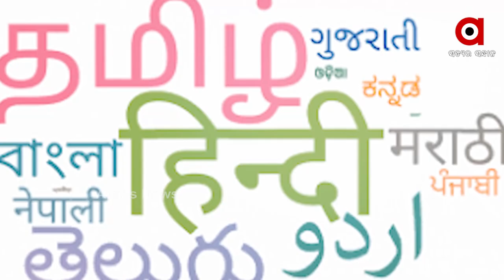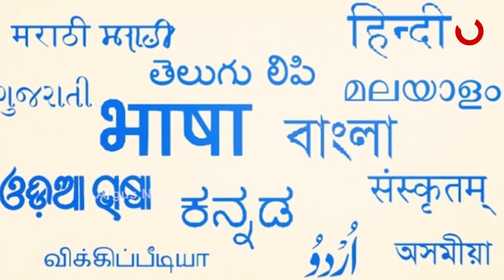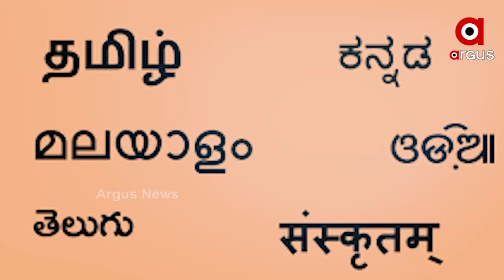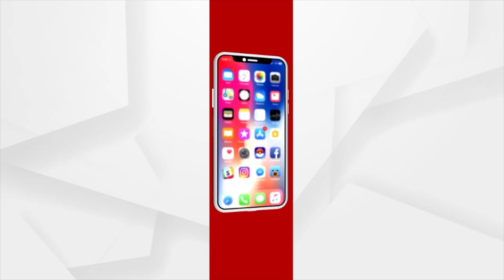ନିଜ ମାତୃଭାଷା ହିଁ ସୃଷ୍ଟି କରିପାରେ ଆତ୍ମବିଶ୍ବାସ ଆଉ ସ୍ବାଭିମାନ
ନିଜ ମାତୃଭାଷା ହିଁ ସୃଷ୍ଟି କରିପାରେ ଆତ୍ମବିଶ୍ବାସ ଆଉ ସ୍ବାଭିମାନ । ଅଲିମ୍ପିକର ଇତିହାସରେ ଆଥଲେଟିକ୍ସରେ ପ୍ରଥମ ଥର ପାଇଁ ସ୍ୱର୍ଣ ପଦକ ଜିତି ଇତିହାସ ସୃଷ୍ଟି କରିଥିବା ନୀରଜ ଚୋପଡାଙ୍କ ଏକ ପୁରୁଣା ସାକ୍ଷାତକାର ଏବେ ବେଶ୍ ଭାଇରାଲ ହେଉଛି ସୋସିଆଲ ମିଡିଆରେ ।